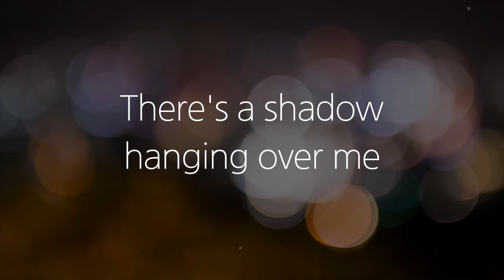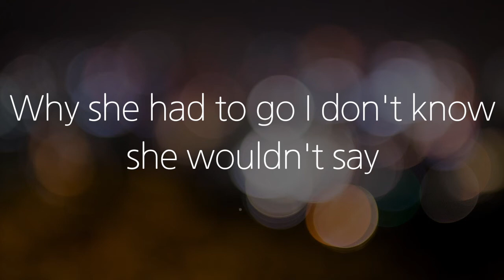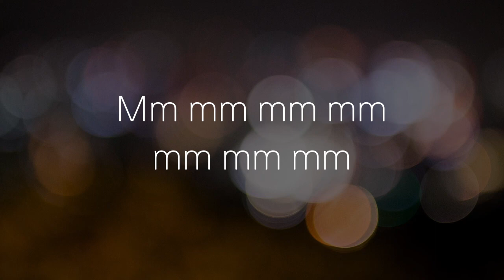Yesterday - The Beatles | Female | High Quality Karaoke/Instrumental/MR | by Norwegian Wood